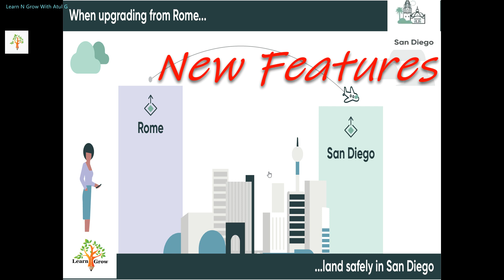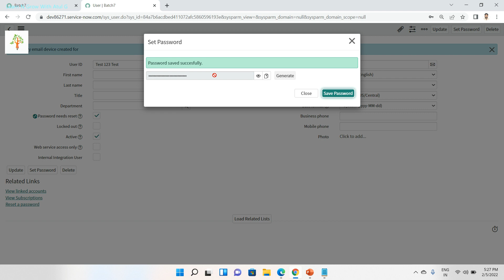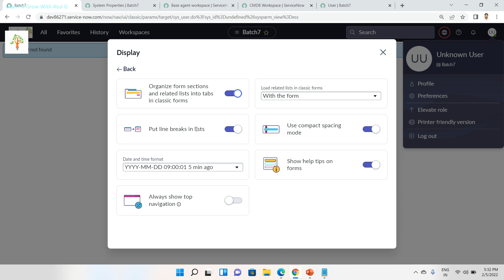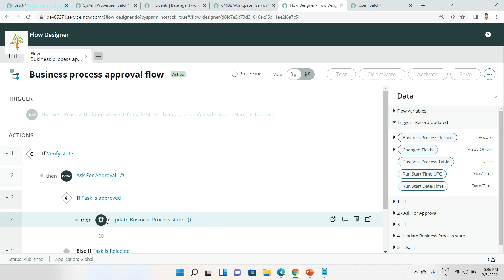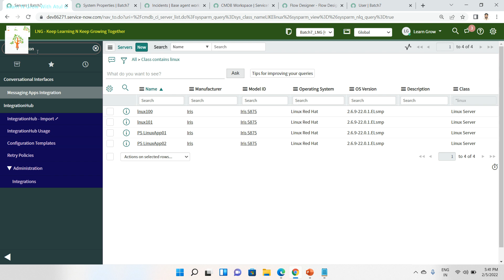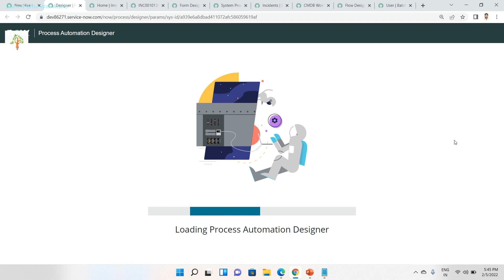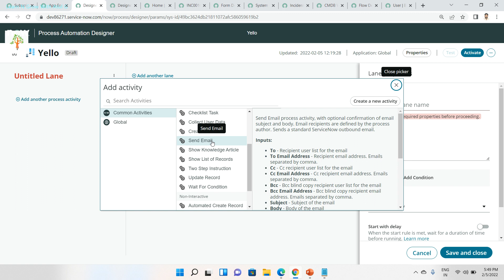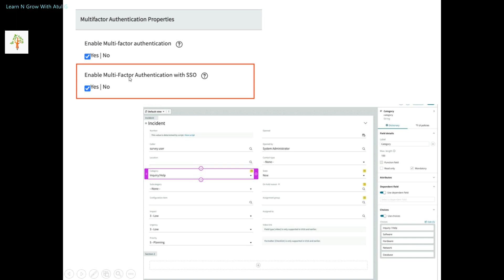19 New Features || San Diego ServiceNow Release || Next Experience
These videos did not promote any ServiceNow Sales pitch or marketing.
Feature List

Show Password on login Page
 Set Password – User Profile
 Next Experience – System Properties
 Home Page Navigation
 List View
 Login Page
 Flow Diagram
 Try Catch
 Error Handlers
 NLQ – CMDB
 Integration – File Upload
 Form Builder / Layout
 Custom Apps
 Global Apps
 Order Guide Sequential
 PAD
 ATF Break Point
 ATF – Debug Test